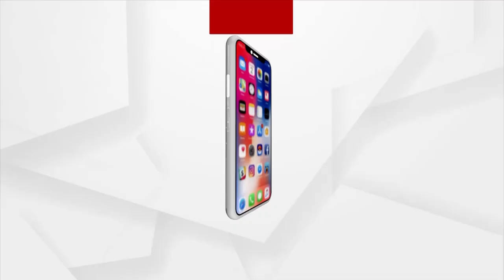ପୋଲ ଓ ମାଟି ରାସ୍ତା ନିର୍ମାଣ କଲେ ଗ୍ରାମବାସୀ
ଅନୁଗୋଳ ଜିଲ୍ଲା ଛେଣ୍ତିପଦା ବ୍ଲକ୍ ମାଛକୁଟା ପଞ୍ଚାୟତ ଘୁଣ୍ଟୁଳିପଶି ଗ୍ରାମକୁ ପୋଲ ଓ ରାସ୍ତା ନଥିବା ବେଳେ ପ୍ରଶାସନ ଓ ରାଜନେତାଙ୍କୁ ବାରମ୍ବାର ଅଭିଯୋଗ ପରେ କୈାଣସି ସୁଫଳ ମିଳିନଥିଲା। ଯାହାଫଳରେ ଗ୍ରାମବାସୀ ନିଜ ଟଙ୍କା ଖର୍ଚ୍ଚ କରି ପୋଲ ଓ ମାଟି ରାସ୍ତା ନିର୍ମାଣ କରୁଥିବା ଦେଖିବାକୁ ମିଳିଛି